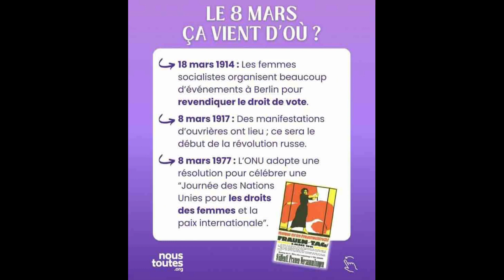8 mars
8 mars
Journée internationale des droits des femmes.